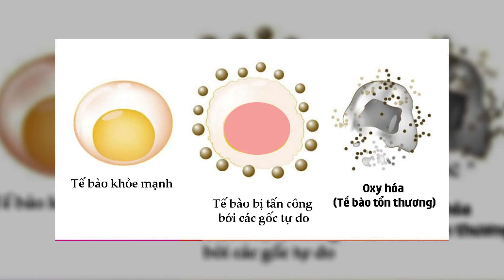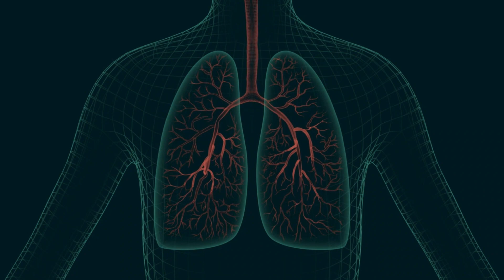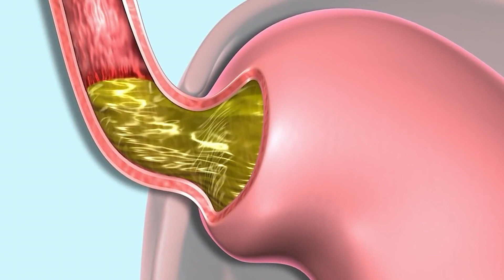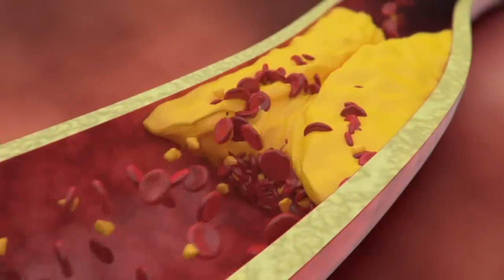Uống mật ong hàng ngày có tốt không?| Đỗ Ngọc Diệp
| Đỗ Ngọc Diệp
🔵 MỤC LỤC:
00:00 Giới thiệu
00:41 có nên uống mật ong hàng ngày không
05:20 Cách uống mật ong đúng cách để có hiệu quả tốt